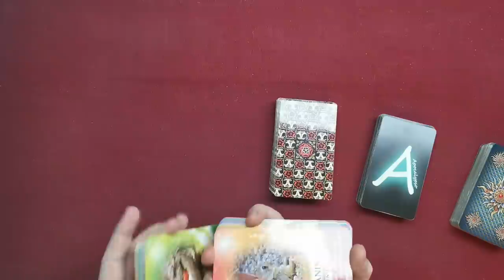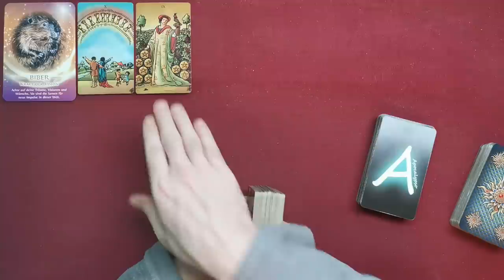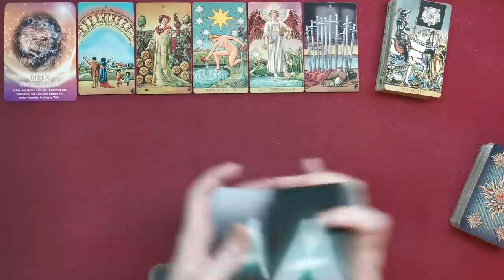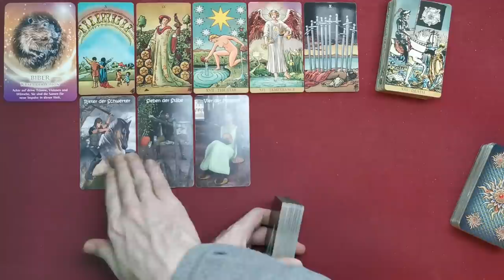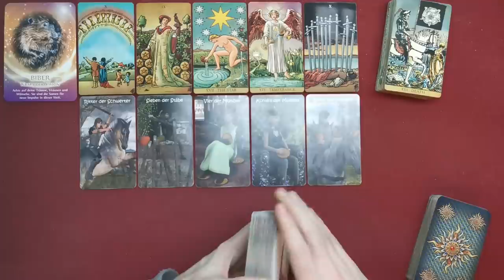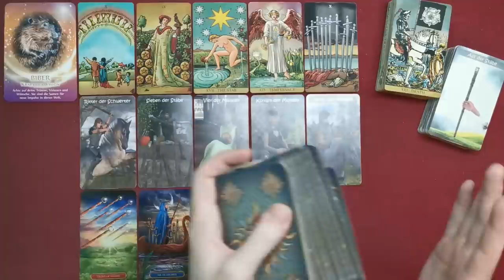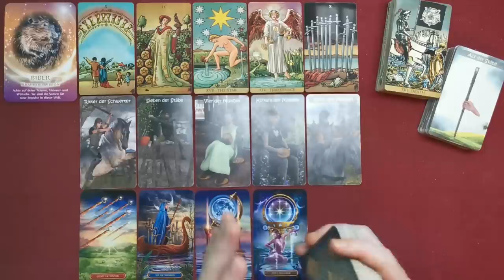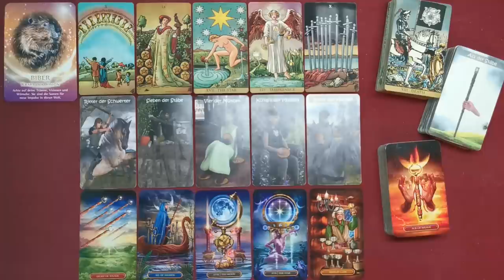♓ Fische - Mitte April 2022 ♓ - Schwindende Hoffnungen -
Stefan Vielweber
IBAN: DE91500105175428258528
BIC: INGDDEFFXXX